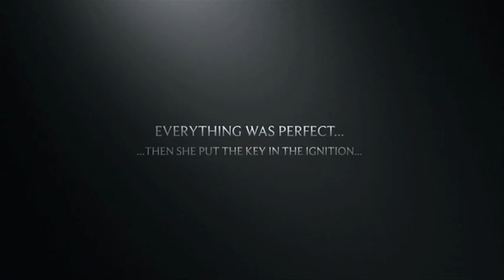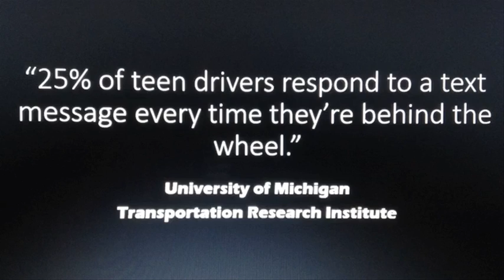Put It Down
"No 2 Distracted Driving" Video Submission - "Put It Down" by Jill Seward from Bruton High School.